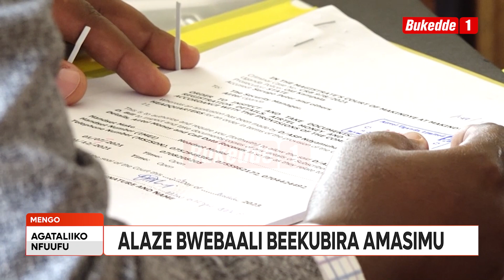MBEGA ALEESE OBUJULIZI OBULUMA ABAVUBUKA 9 KU BYA PAASITA KAYANJA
Mbega wa Police ayongedde okuwa obujulizi obulumiriza abavubuka 9 okuba mu kkobaane ly’okwonoona erinnya ly’omusumba Robert Kayanja. Mbega ono mujulizi wa munaana alaze olukalala lw’amasimu abawawaabirwa nga bakola pulaani okulumba ekkanisa ya Pasita Kayanja e Lubaga.